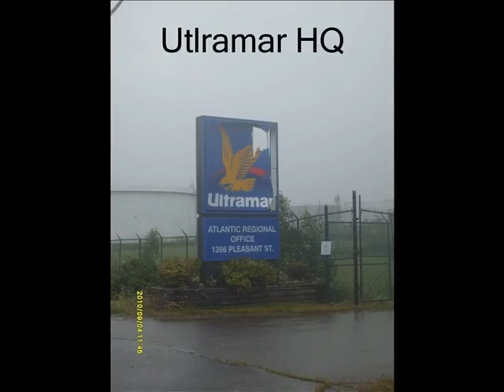Hurricane Earl 2010 Dartmouth,NS - Photo Story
Director Paul Fraser, Writer: Paul Fraser, Release Date: September 4,2010 Length:2.26 minutesLanguage: English, Aspect ratio
.43, Camera:Sony Handcam  DRC-HC36 Lights:Nature -.Cinematographic process:
MiniDV (master format),Certification:General Admission.

The remnants of hurricane Earl made landfall down the coast from Halifax Saturday, toppling trees and bringing down power lines as the storm barrels Halifax